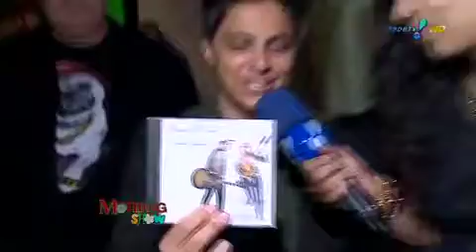Morning Show: Micheli solta a voz com Thammy Miranda em videokê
A atriz ganhou uma sala em sua homenagem em um bar especializado.